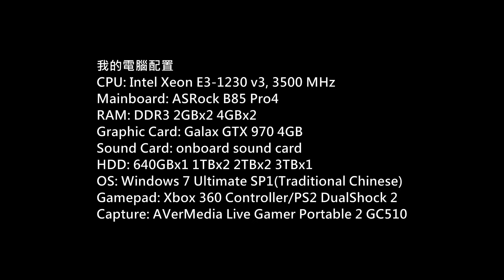Battlefield 1 Multiplayer PC Gameplay P.151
Game: 戰地風雲 1
(Battlefield 1)
Platform: PC
Gamer: hkkane
Gameplay Date: 18 September 2018
Gameplay Part.151
Note: Multiplayer